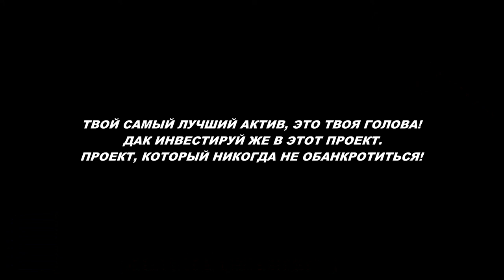Почему Нужно Инвестировать в Себя? ( Посмотри Это Видео, и Не Повторяй Мои Ошибки )